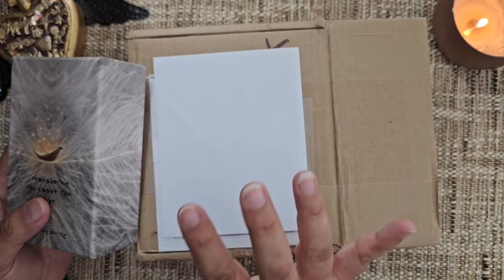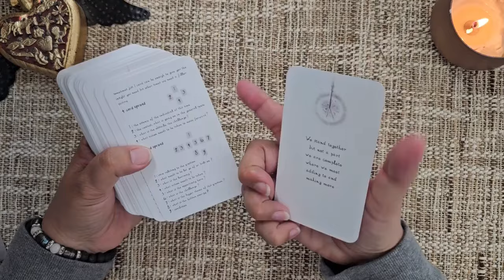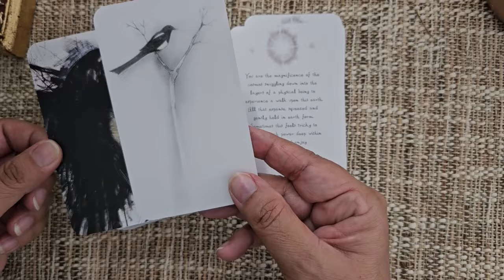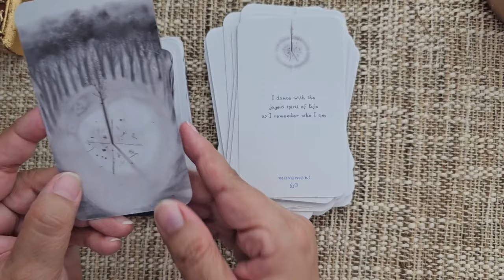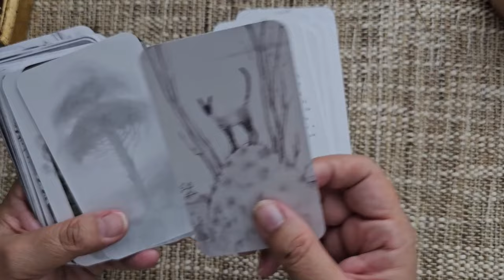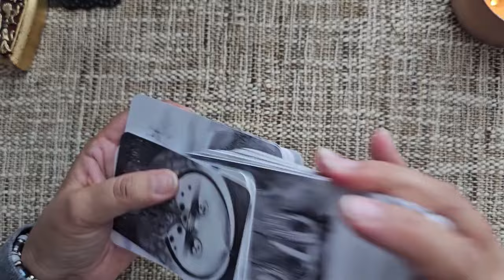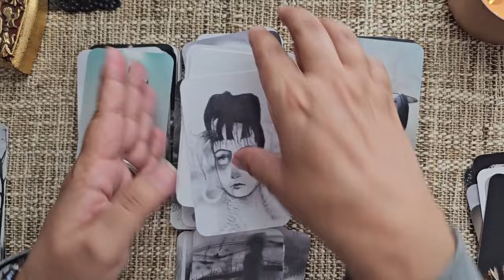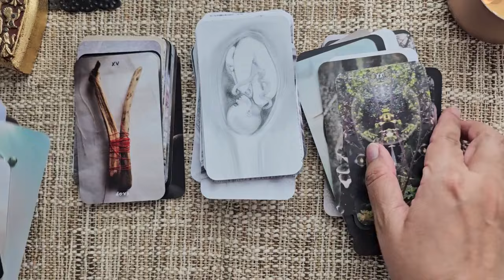Unboxing A Wee Star in the Forest of Precious Twigs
This deck kept making me stop in my tracks to read the message. Join me in this unboxing of A Wee Star in the Forest of Precious Twigs by Tricia Murray.

You can find Ever's channel here: @everonward.

Refining the Body, Mind and Soul - sharing ideas and thoughts as a Reiki Master/Teacher, Yoga Teacher, Meditation Coach, Shamanic Practitioner, Facilitator of the Munay-Ki Rites, 13th Rite of Womb & Cacao Ceremonies for a deeper connection to self and refine your life.

Video created with Wondershare Filmora
Thumbnail and addtional video contenet created with  Canva